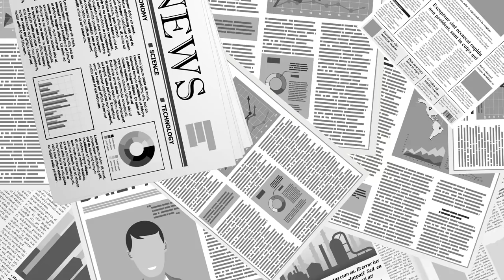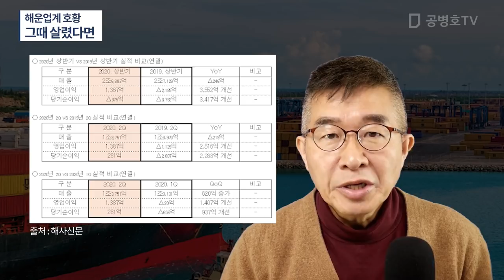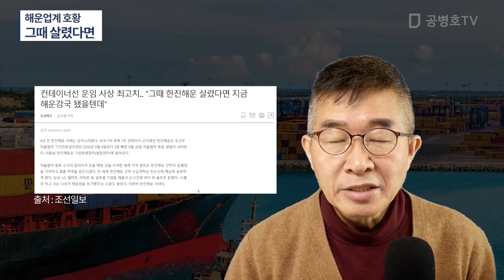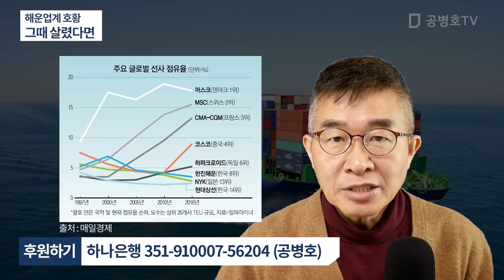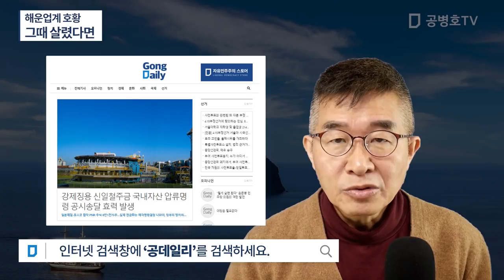해운업계 호황 / 그때 살렸다면 [공병호TV]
Bitcoin : 3MTW849AkP2ftLeSK2teZHMmzLu7Z83s9U